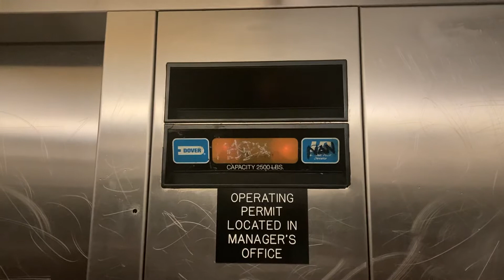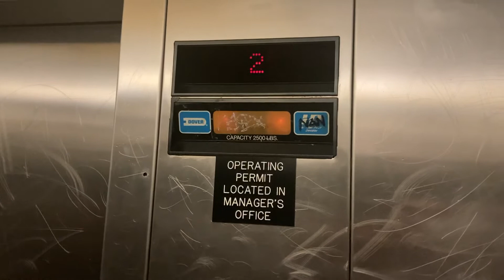Riding the lovely Dover impulse elevator again at McDonald’s, Honolulu Hawaii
This thing is pretty much a death trap because of the big jolt. Also McDonald’s should fix the vandalism in this elevator. It also smells weird